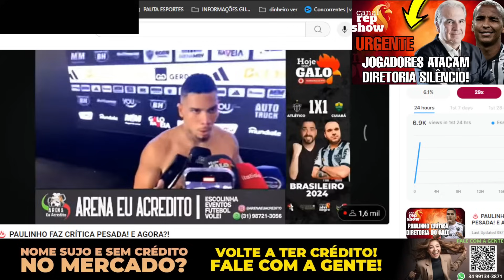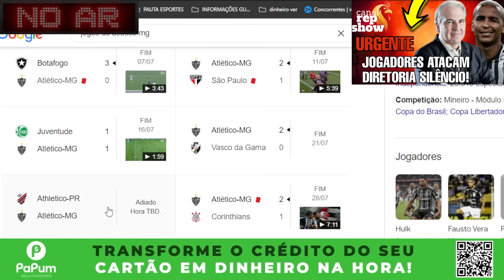🛑 URGENTE JOGADORES ATACAM PESADO! DIRETORIA EM SILÊNCIO! AGORA VAMOS A REALIDADE DA DIRETORIA E DO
🛑 URGENTE JOGADORES ATACAM PESADO! DIRETORIA EM SILÊNCIO! AGORA VAMOS A REALIDADE DA DIRETORIA E DOS JOGADORES

AS ÚLTIMAS NOTÍCIAS DO ATLÉTICO MINEIRO GALO HOJE DIA 18 DE AGOSTO DE 2024 DE 2024
PACOTÃO DE NOTÍCIAS DO ATLÉTICO MINEIRO GALO HOJE DIA 18 DE AGOSTO DE 2024 DE 2024
🛖POUSADA CARUMBÉ🛖
😍 UM LUGAR ROMÂNTICO PARA CURTIR 😍
👫 VENHA CURTI COM SUA FAMÍLIA👫
DESCANSO E CONFORTO PERTINHO DE BH
⚡ ELETRICA BRASÍLIA ⚡
🔴 LIMPE NOME 🔴
📞 CONTATO 🔜 wa.link/u58zpc
🪮 INSTITUTO CESPEDES 🪮
💳 EXEMPLOS DE POSSIBILIDADE:
COMPRE A CAPINHA OFICIAL DO GALO E PERSONALIZE:
✨ CUPOM: GOALVINEGRO
UTILIZE NOSSO CUPOM:
ARENA MRV - 🏟️
❇️ Face: canalalvinegro
LIVE GALO
LIVE ATLÉTICO